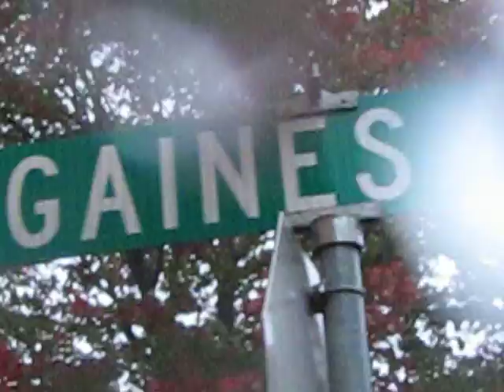Rainy Night street leval 9-28-013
same night as the other one but now we go down to the streets and get more wet, more details, and  upclose and personal with the rain coming down and in to the streets and off from the bildings. A part of me likes it cause I have lived hear my whole life prity much. more rain vidios to come soon.